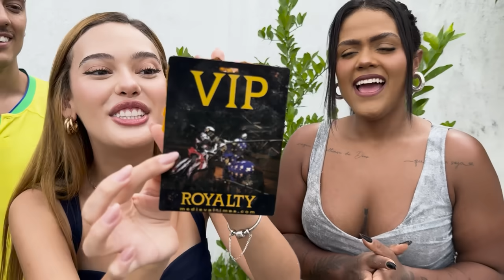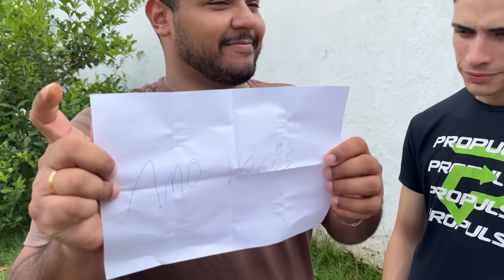DESENTERRAMOS A CÁPSULA DO TEMPO DEPOIS DE 1 ANO !!! (2024)